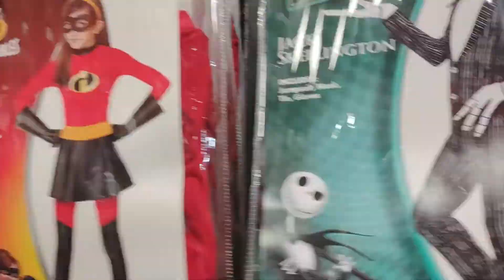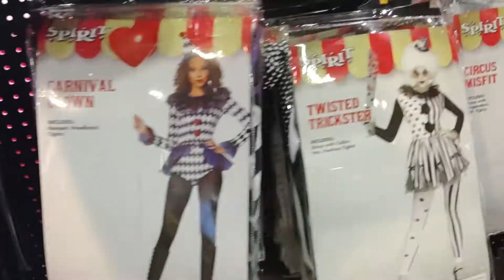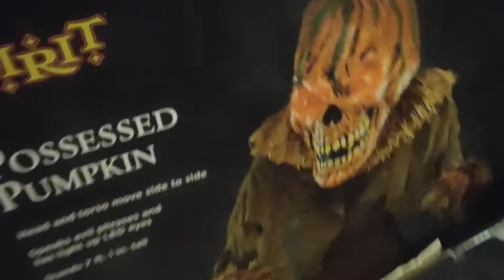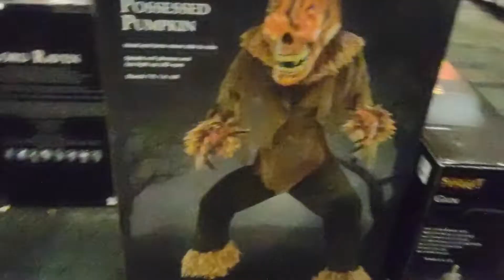spirit Halloween store tour #1